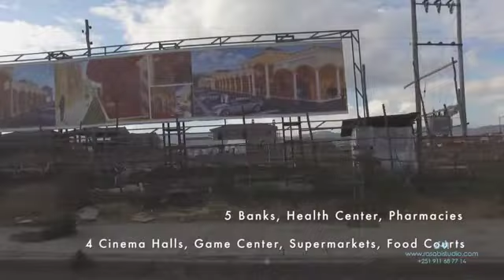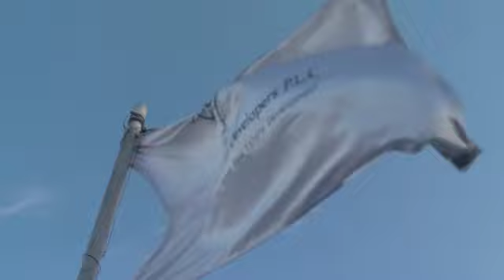Country Club Developers PLC updated Video